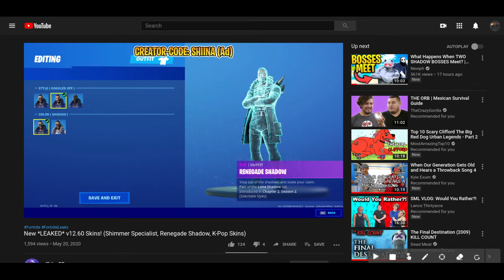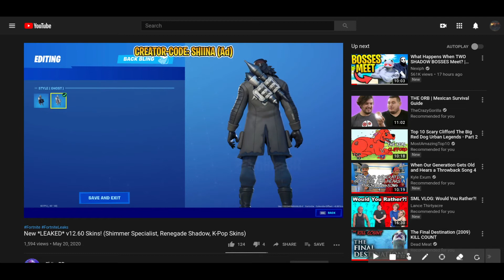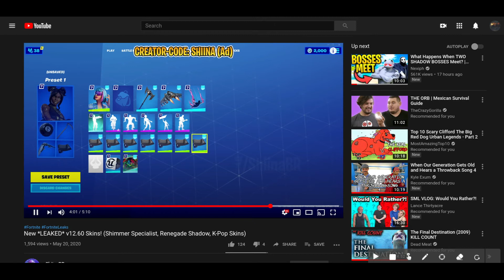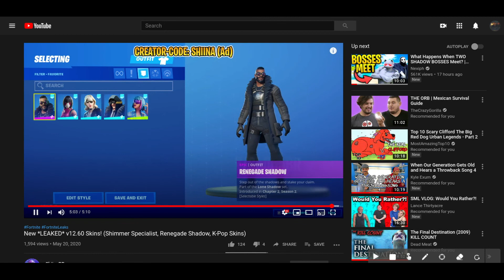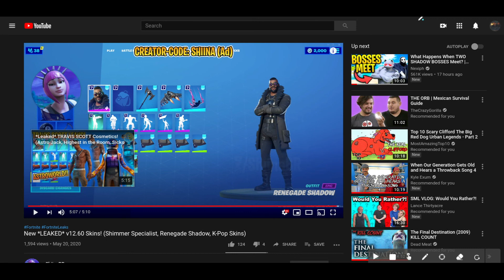12.60 update skins part 2